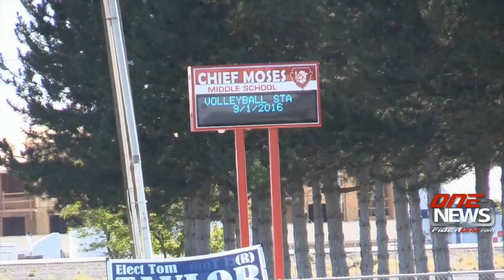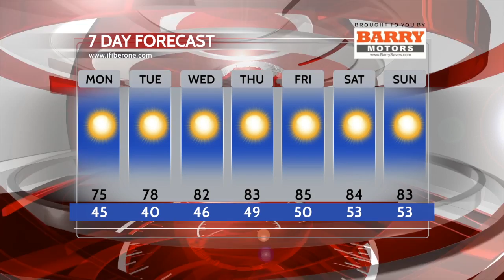iFIBER ONE News (9/14/16)